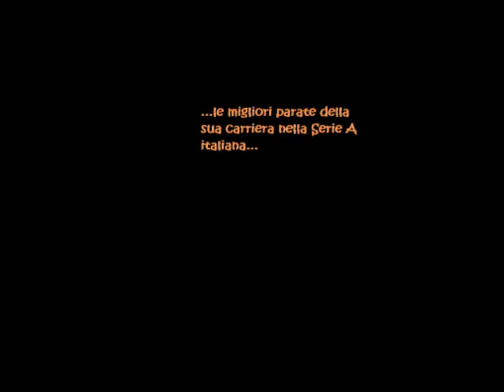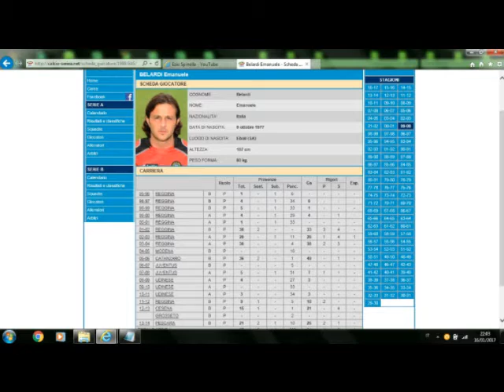Belardi Emanuele Parate dal 1999 al 2011 - Reggina,Juventus,Udinese